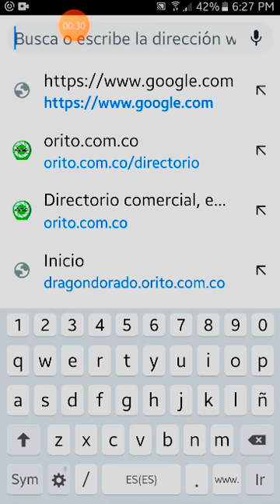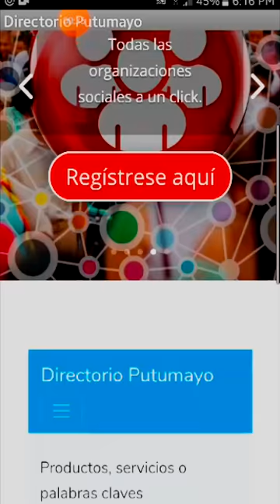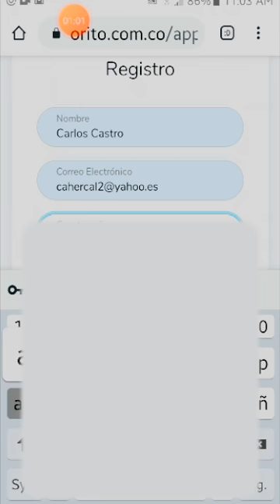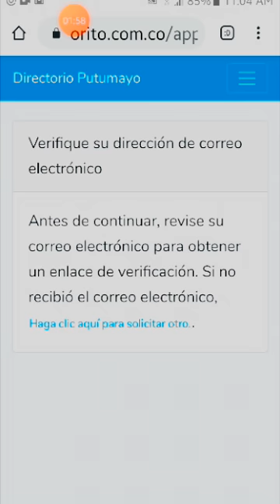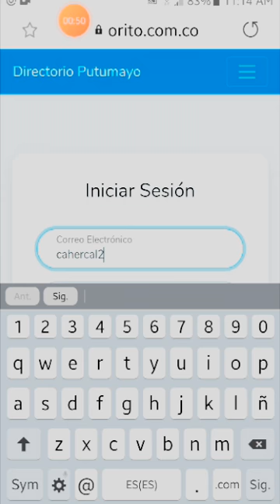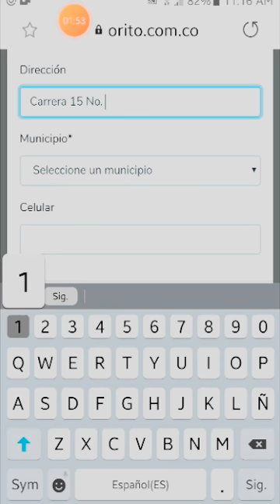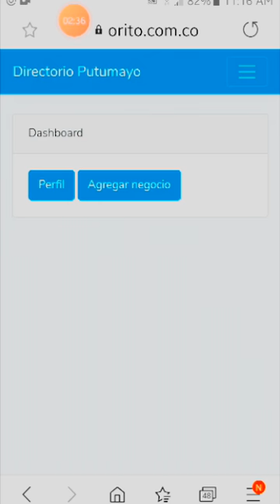Descargar App Directorio Putumayo y registrarse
Descargar y hacer el registro inicial en la aplicación Directorio Putumayo.